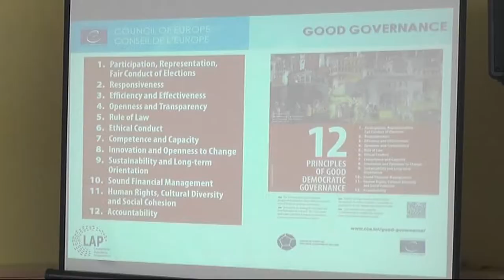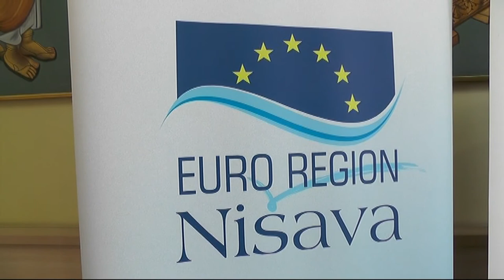EVROREGION NIŠAVA RADNO OBELEŽAVA 15 GODINA POSTOJANJA